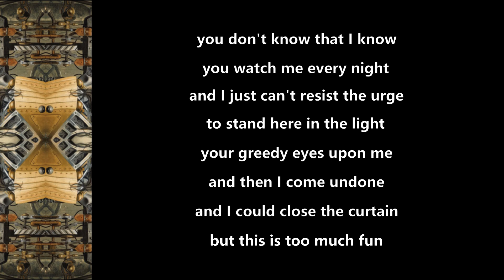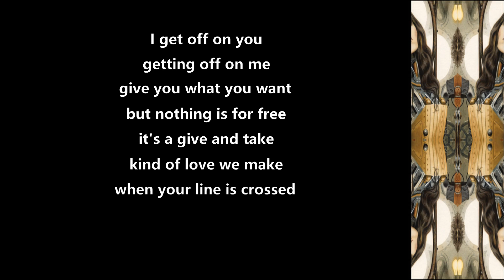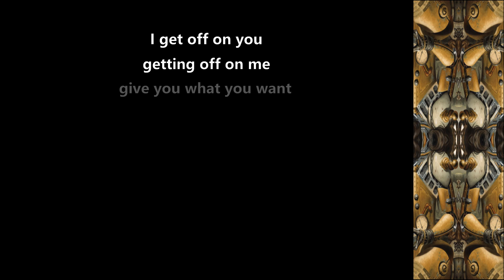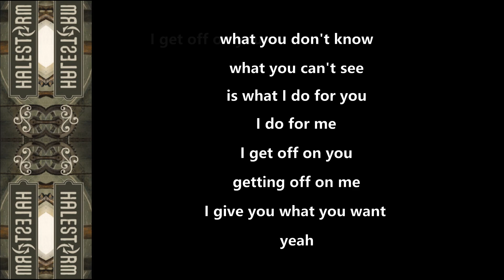Halestorm - I Get Off - 2009 - Lyric Video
Made this Lyric Video for ''I Get Off'' from the album ''Halestorm'' (2009)!!

Halestorm Official Youtube: @HalestormRocks